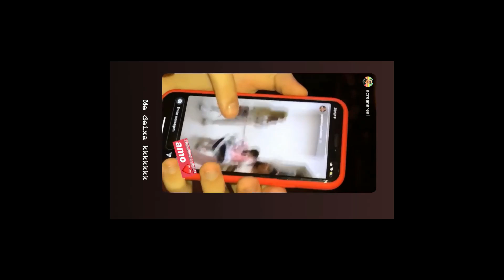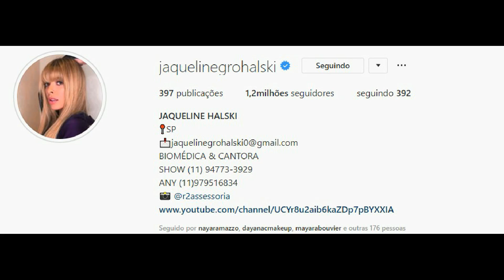STORIES DA FADA JAQUELINE GROHALSKI BBB18 03/09/2019